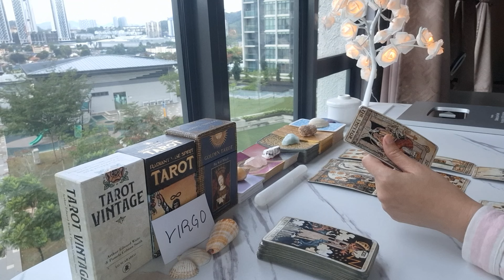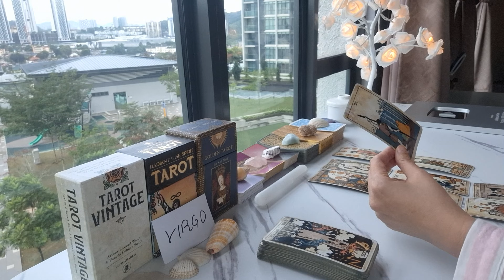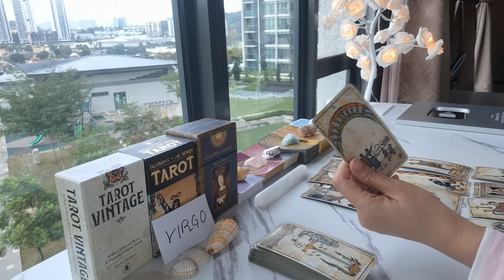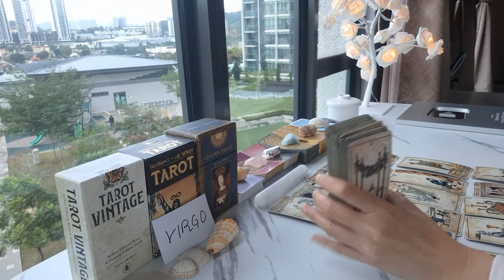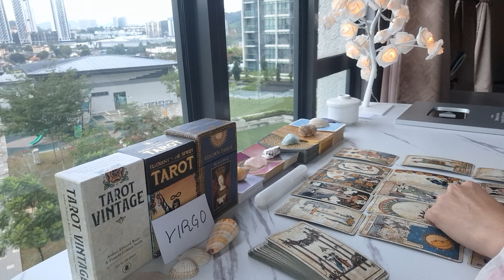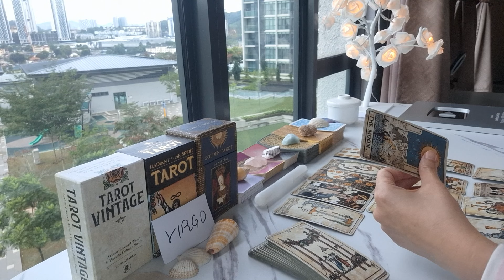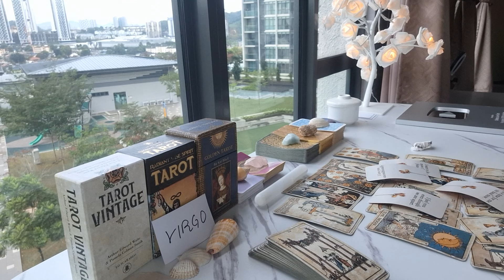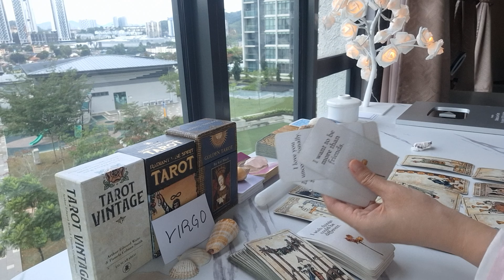VIRGO, they really, really, really want to reconcile and.....August 2024 tarot today love zodiac